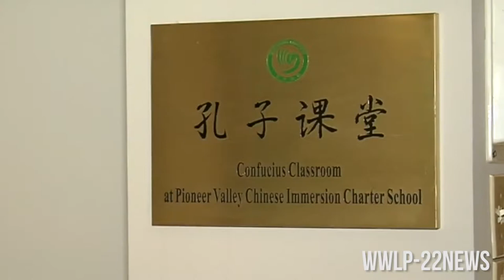Tell It Like It Is Week 3: Charter School Expansion